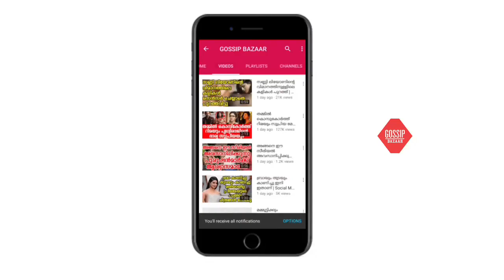എയർ ഏഷ്യയുടെ ‘കബാലി രജനി’ അറിയുമോ ഈ സൂപ്പർ സ്റ്റാർ വിമാനത്തെ കുറിച്ച്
Watch എയർ ഏഷ്യയുടെ ‘കബാലി രജനി’ അറിയുമോ ഈ സൂപ്പർ സ്റ്റാർ വിമാനത്തെ കുറിച്ച്